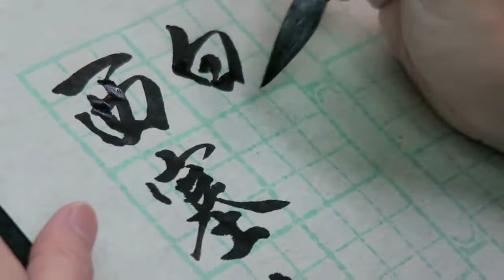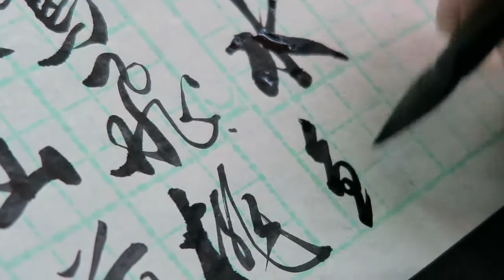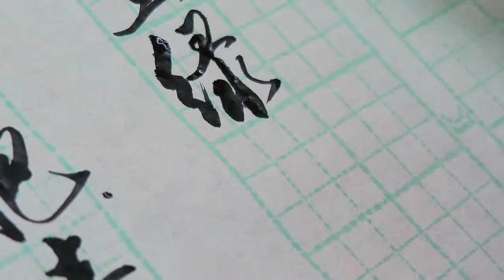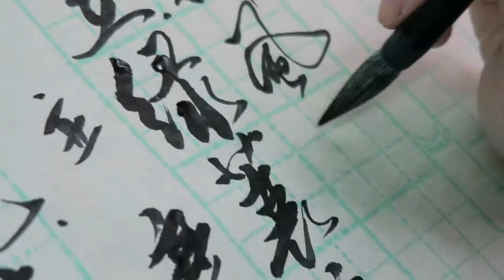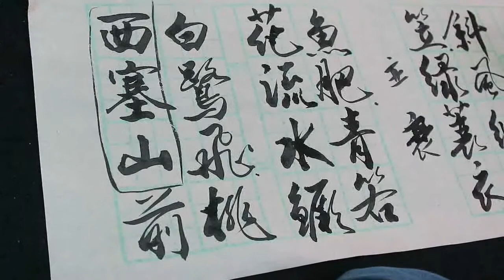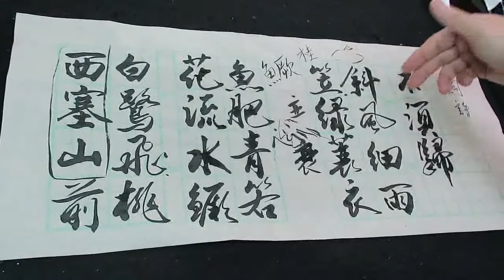顧老師書法示範2018-03-15_0485(漁歌子)西塞山前白鷺飛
書法示範  (唐  - 張志和《漁歌子》)
西塞山前白鷺飛，桃花流水鱖魚肥。
青箬笠，綠蓑衣，斜風細雨不須歸。

由於近日太多書畫愛好者, 詢問有關書畫課程的詳情，現統一回覆：
書法班：
日期：逢星期一
時間：晚上8 - 9
地點：金鐘

日期：逢星期二
時間：上午10 - 11
地點：北角

時間：上午11:15 - 12:15
地點：北角
費用：＄400／月 (4堂)(暫時名額已滿)

日期：逢星期二
時間：下午2 - 3
地點：北角

時間：A班: 上午9 - 10:15
            B班: 上午10:20 - 11:35 (名額已滿)
            C班: 上午11:40 - 12:55 (名額已滿)
            D班: 下午1 - 2:15 (名額已滿)
            E班: 下午2:20 - 3:35
            F班: 下午3:40 - 4:55

日期：逢星期四
時間：晚上7 - 8
地點：調景嶺

時間：下午3 - 4:30
地點：上環

《私人書畫課程，詳情面議》